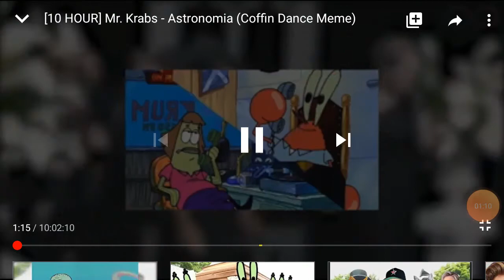Mr.krab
Dajcie suba i łapkę wpijam 3K